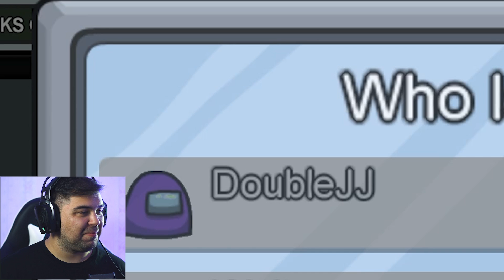ŽUDIKAS SU 9000+ IQ | Among Us (Nedoleris, Twisteris, DoubleJ, Ertyez,Woltas)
😅INFO APIE MANE😅
Vardas: Bernardas
Miestas: Kaunas
Amžius: 29
Žaidimai kuriuos žaidžiu: VISKĄ KAS SMAGU :D

Norintiems paremti mano veiklą.

🖥MANO PC&GEAR🖥

CPU: Ryzen 7 2700x
MB: MSI B450 Tomahawk MAX
GPU: Geforce GTX 1080 Ti
PSU: EVGA SuperNOVA 750 G+ 750W, 80 PLUS Gold, Full modular
RAM: G.Skill Aegis DDR4 16GB (2x8GB) 3000MHz CL16 1.35V XMP 2.0

Keyboard: Corsair k68 Red Switches
Headphones: Razer Tiamat 7.1 V1
Mouse: Razer DeathAdder Elite
Pad: Razer Goliathus Control

💪Filmuoju su OBS💪
💪Editinu su Premiere ir Photoshop💪